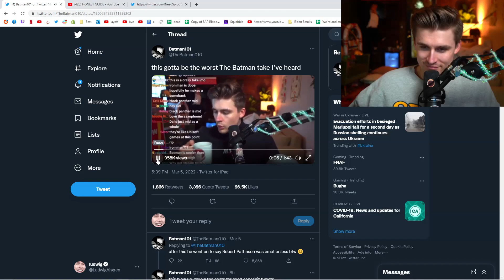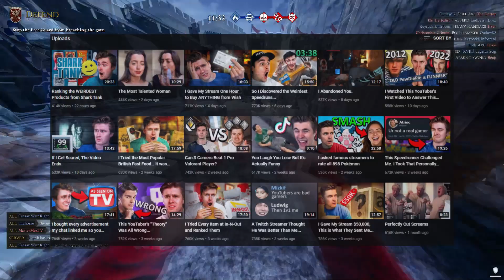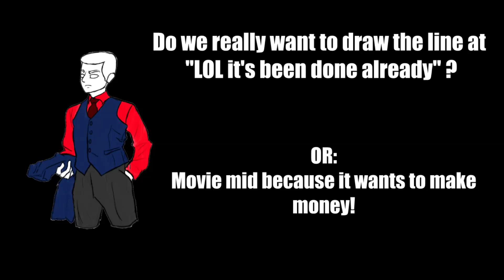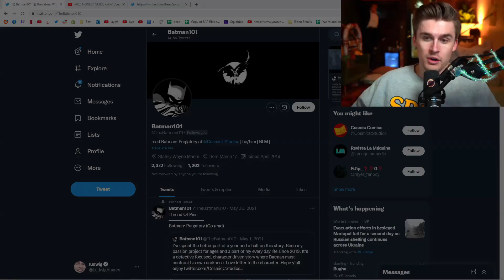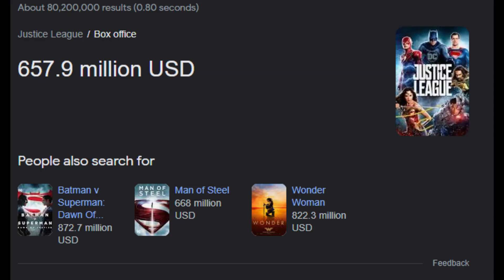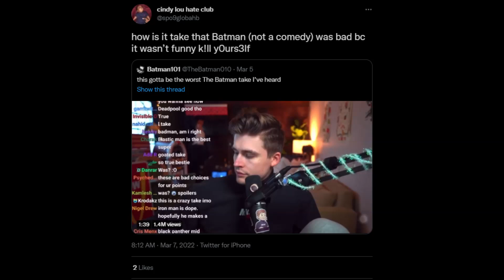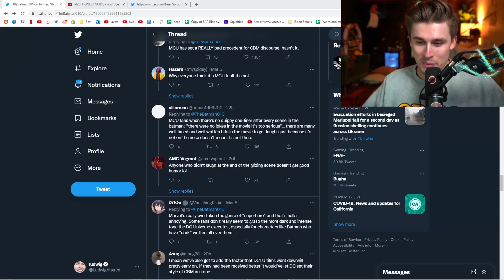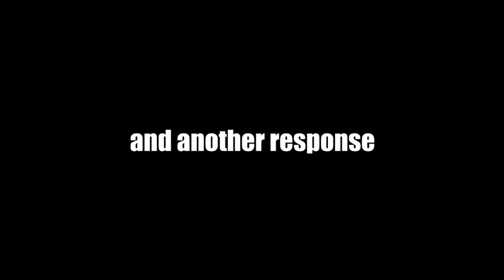Ludwig's FANTASTIC Take on The Batman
I came across this take and it baffled me, so I thought I'd talk about why it's so weird to see especially after seeing the movie.

I've got no ill-will towards the man. I think that what he said was kinda poopy.

Also, go watch The Batman. It's pretty neat.